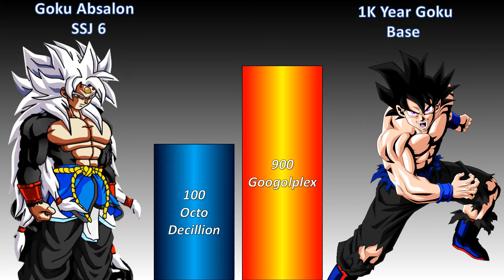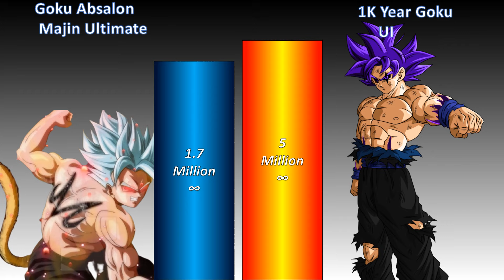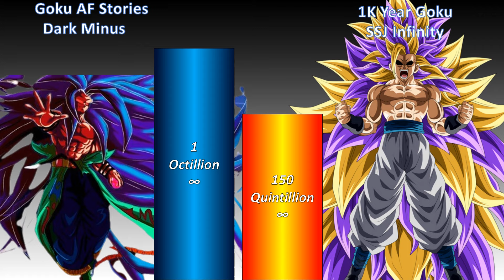Goku Absalon&Goku Af Stories Vs 1K Year Goku Power Point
Goku Absalon&Goku Af Stories  Or  1K Year Goku